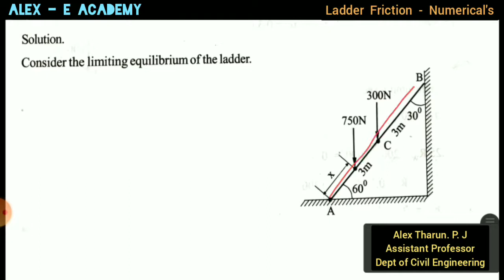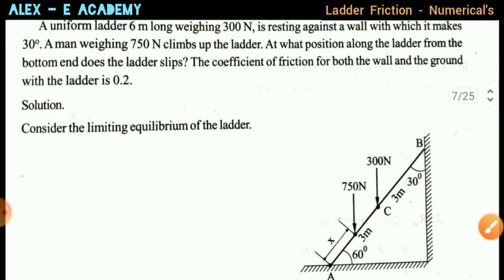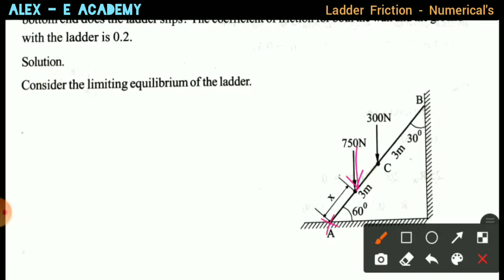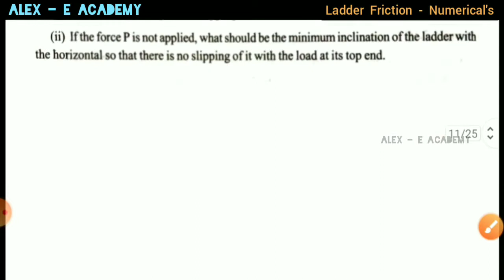EST 100 - Engg Mechanics | Mod 2 - Lec 10 | Ladder Friction - Numerical Problems | KTU - S1 S2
EST 100 - Engineering Mechanics

Ladder Friction -  Numerical Problems

 | KTU - S1 S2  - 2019 Scheme |